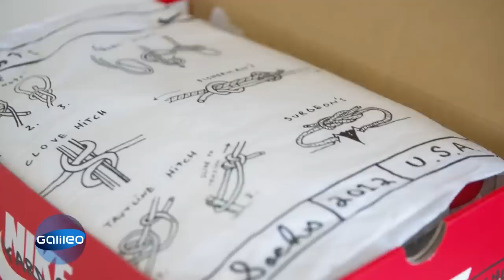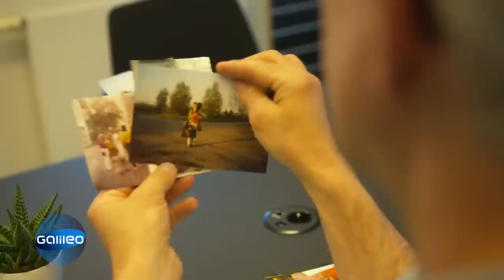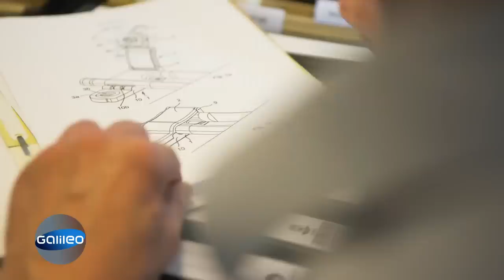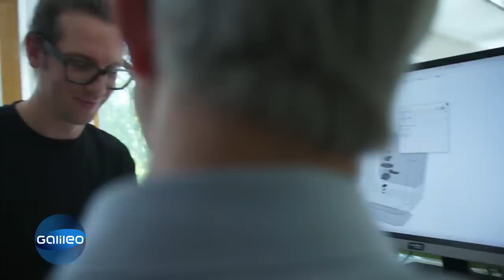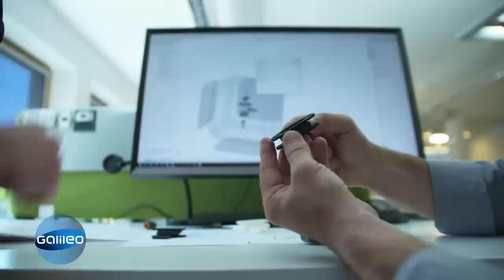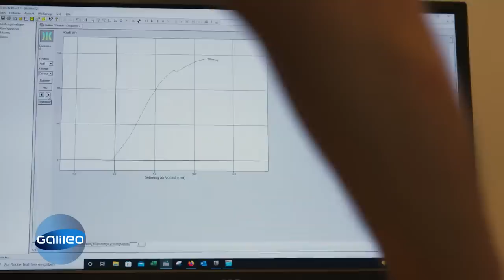Fidlock, Meister der Verschlüsse: Millionär durch eine geniale Idee | Galileo | ProSieben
Fidlocks sind simple und gleichzeitig smarte Verschlüsse, die viele von uns fast täglich benutzen. "Galileo" trifft den Erfinder, der mit dieser genialen Idee zum Millionär geworden ist.